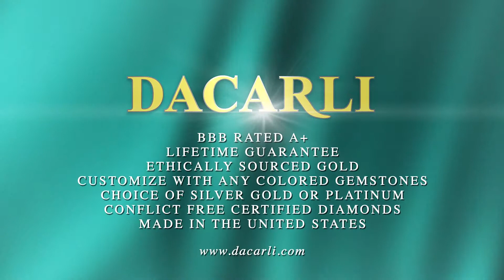Multi Row Diamond And Sapphire Ring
This sapphire diamond ring is adorned with a combined total of 1.15cts of brilliant round diamonds and yellow sapphires. This distinguishing ring is designed with uneven bands of bright yellow sapphires. It features two bands of sparkling diamonds, with each ending in a somewhat larger single diamond, and three bands of yellow sapphires ending with a single larger sapphire. This diamond and sapphire ring is sophisticated and chic and excellent for day or evening wear. It will make a wonderful gift.

Our sapphire and diamond rings have thick and durable shanks which will give many years of trouble-free wear. Dacarli has been manufacturing diamond jewelry for three generations, since 1939. We use only sapphires and other color gems of the finest quality and cut.

At Dacarli, emphasis is placed on design, quality, and Old World European craftmanship. The settings for our diamond sapphire rings are made in our Florida factory using the finest metals and G-H color, SI clarity conflict-free diamonds.

Special order in 18K white or yellow gold or Platinum, and any color gems.